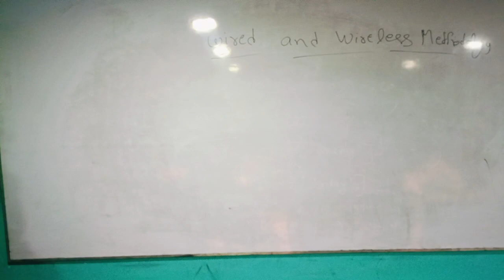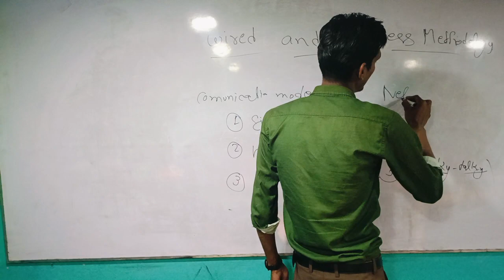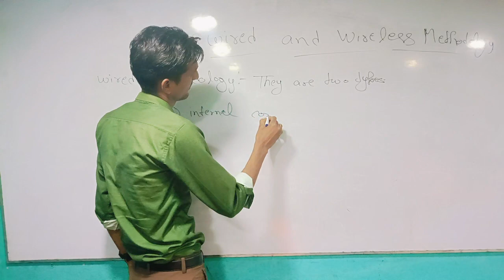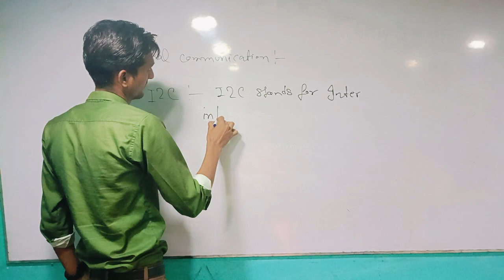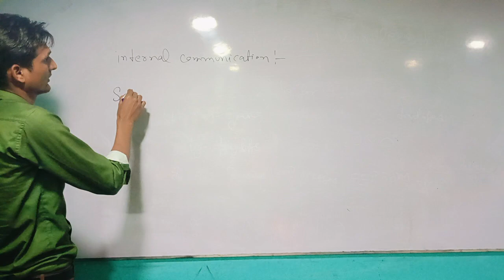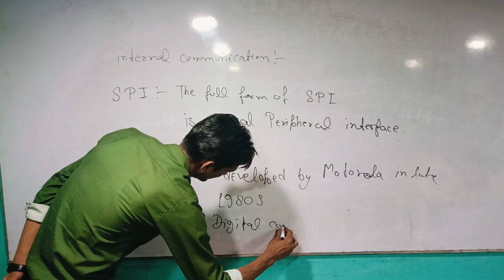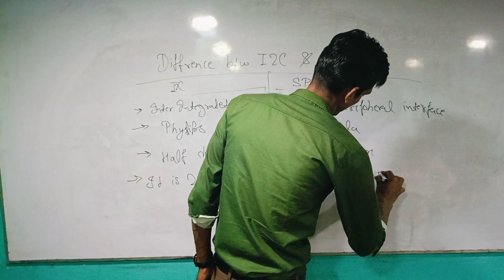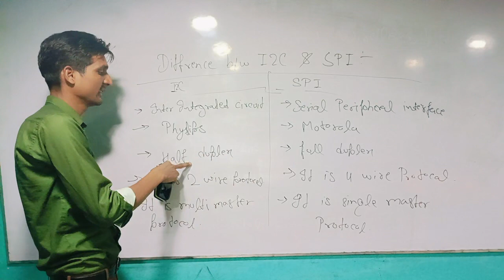'O'LEVEL NIELIT CLASSES INTERNET OF THINGS (IOT)PAPERIVM4Lecture- IOT Wired and wireless methodology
OM INSTITUTE
OUR COURSE - O LEVEL, PYTHON,CCC, DATA ENTRY & OFFICE ASSISTANT, COMPUTER APPLICATION, ACCOUNTING & PUBLISHING ASSISTANT, PROFESSIONAL ACCOUNTING, ADCA, DCA, TYPING &  ALL OTHER COURSE.

ADDRESS: - 1ST & 2ND FLOOR RAM ASHRAM BUILDING, RAJKAMAL ROAD, SATYA PREMI NAGAR, PAR. & TEH. NAWABGANJ, Distt. BARABANKI

ESTABLISHED BY- 2011
ONLINE CLASSES AVAILABLE ON OUR YOUTUBE CHANNEL

NIELIT INSTITUTATION
Om institute
o level iot classes